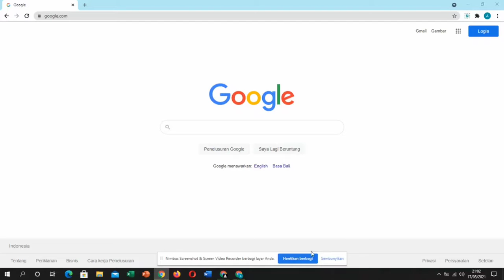Cara Mudah Download TikTok lewat PC 2021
Cara download TikTok lewat PC
How to download TikToK on PC

cara mendownload tiktok lite yang tidak bisa di download,
cara download video tiktok agar tidak ada tulisan tiktok nya,
cara mendownload video tiktok tanpa watermark 2021,
cara mendownload mobile legends x tiktok,
cara mendownload file ml x tiktok,
cara mendownload tiktok yang tidak bisa disimpan,
cara mendownload tiktok yang tidak bisa di download di playstore,